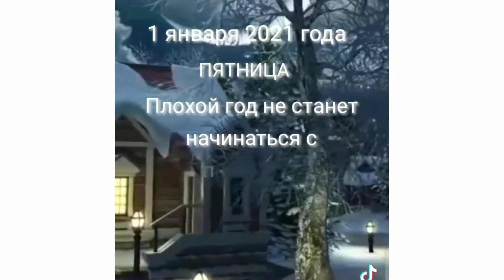Новогодняя ночь!🎉Фейерверки!!!урааа!!! Чай,Кофе,Потанцуем!!!☺️🎉🎄🥂Праздник к нам пришел.